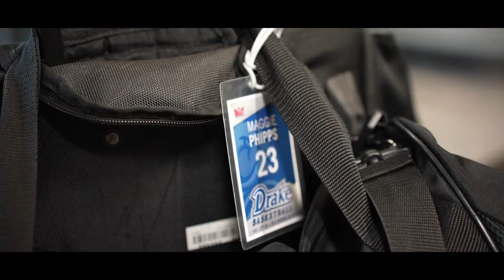Italy VLOG with Drake Women's Basketball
We are vlogging on our foreign trip through Italy! Follow along as we started our 10-Day trip in the southern part of "The Boot."